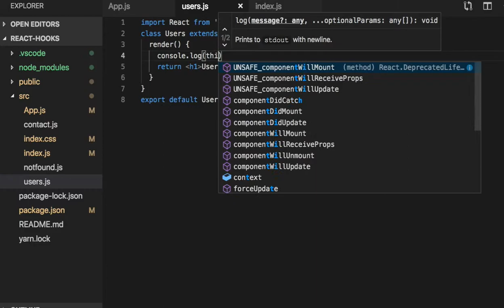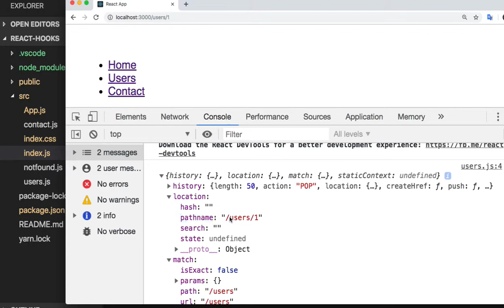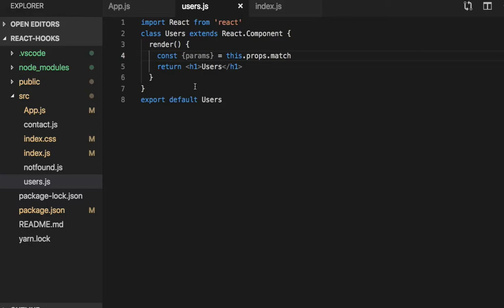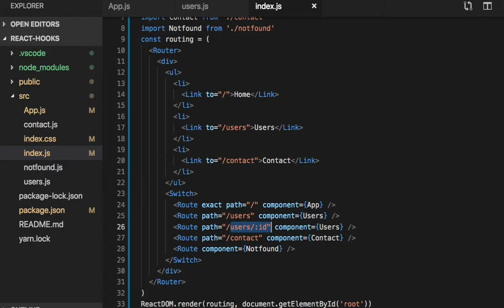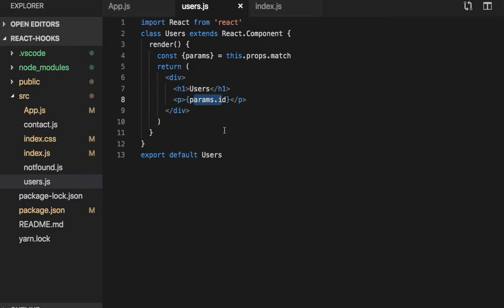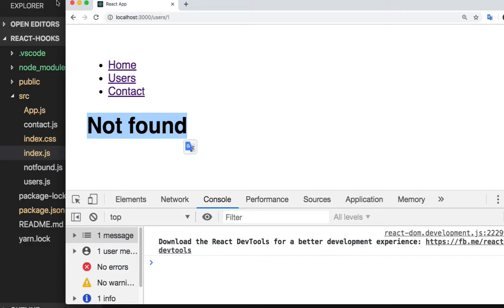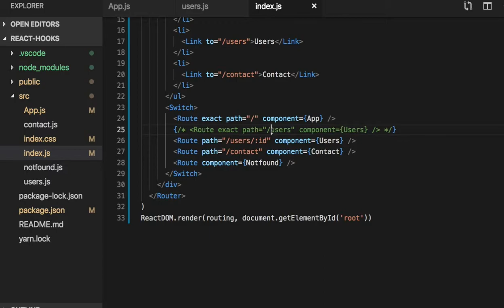097 - Url Parameters